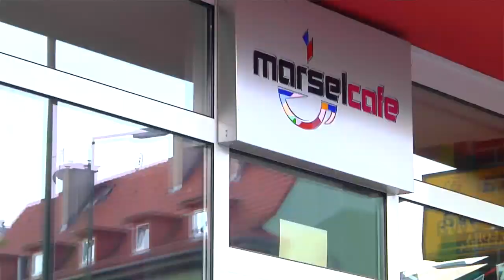Druga Kawa - KS. WALDEMAR KLINGER [25.08.2016 ]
Prace renowacyjne przy remoncie Katedry Opolskiej postępują zgodnie z planem. Co kilka miesięcy wyłania się spod rusztowania odnowiony fragment ściany. W międzyczasie trwają również prace wewnątrz kościoła. Jak się okazuje, wnętrza Katedry wciąż kryją tajemnice.